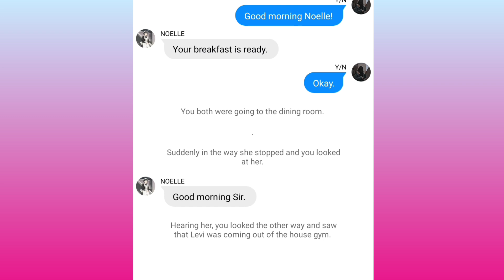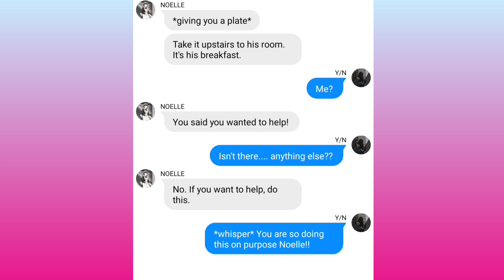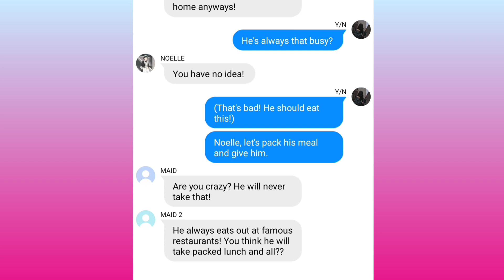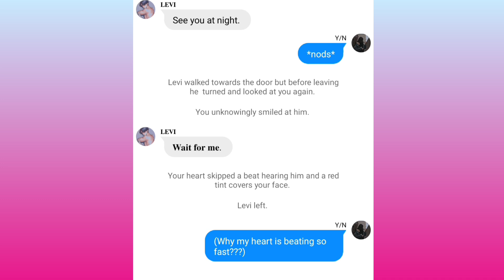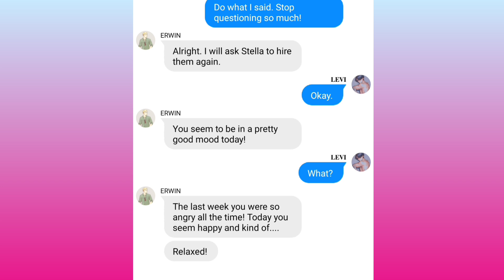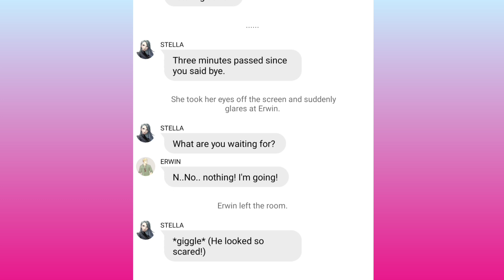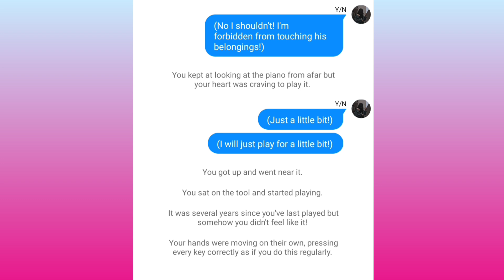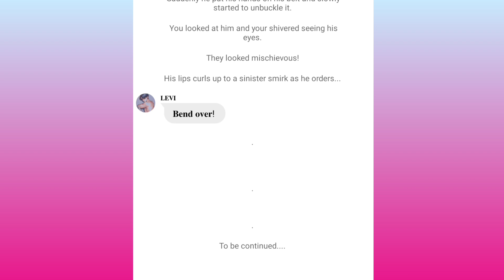~𝗢𝗡𝗘 𝗡𝗜𝗚𝗛𝗧 𝗦𝗧𝗔𝗡𝗗~|| 𝗣𝗔𝗥𝗧 𝟵 || 𝗟𝗘𝗩𝗜 𝗫 𝗬/𝗡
The script of this story is completely my own creation.
This video is for entertainment purposes only Intro template credit ✧ＡＮＩＭＥ　ＡＥＳＴＨＥＴＩＣ✧ #1 --   ￼ • ✧ＡＮＩＭＥ　ＡＥＳＴＨＥＴＩＣ✧ #1   ♪ Bread (Prod. by Lukrembo) Link :   ￼ • (no copyright mus...   Outro template credit --   ￼ • Aesthetic Outro T...   Music Climacticromance - Episode Music Edgy Rock - Episode Music LOVE LIFE 1 - Episode Music club rock - Episode Music Spaceysomber - Episode Music Smoothbeat - Episode
Music from Free To Use Music
Track: 'Días Mejores Vendrán' by Popoi